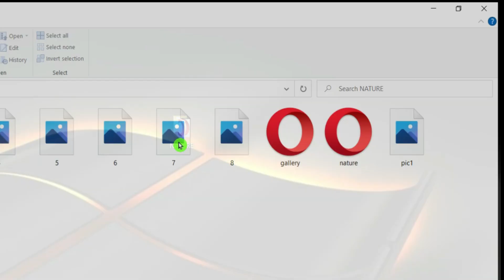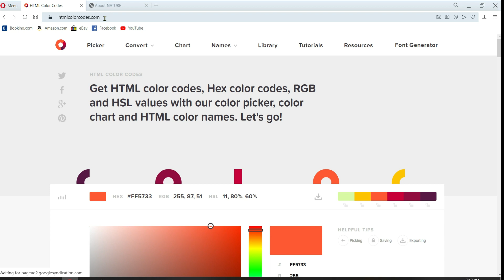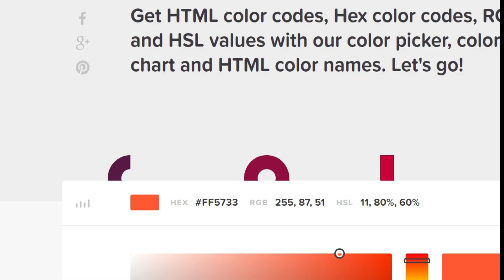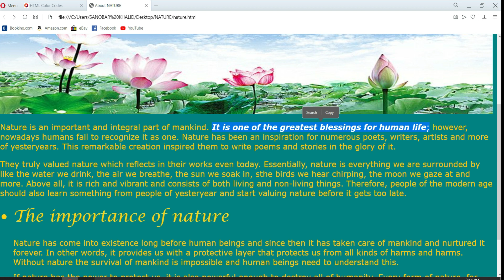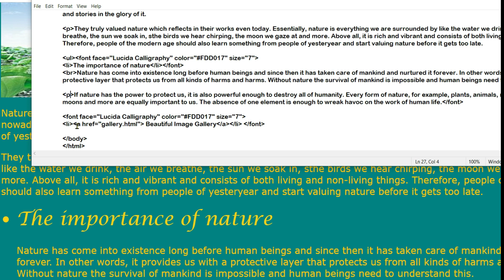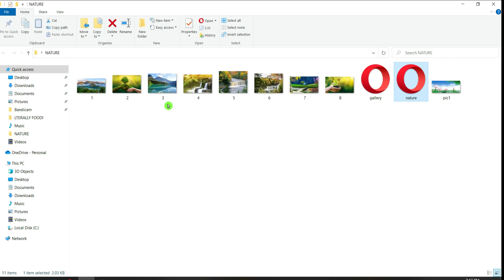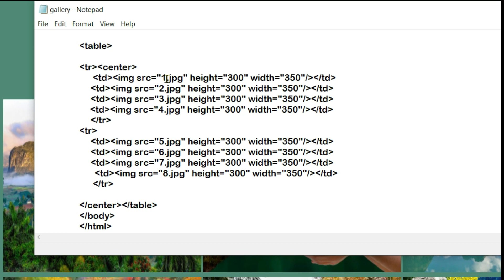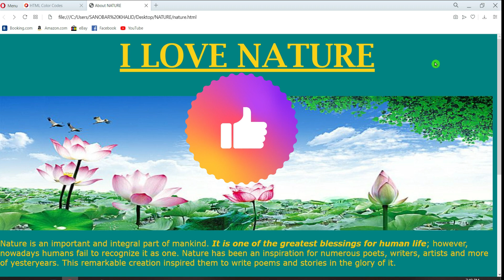2 page website || how to make a website|| html website design tutorial for beginners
This is zip file you can Extract easily. All coding and pictures are inside the nature's  folder.

you can make your own website by using HTML
how to create your own website
how to make a website for free
how to start a website
simple html page
html page template
personal website templates
basic html page template
sample html page
html site
photography website templates
basic html website
simple html website
web page design in html